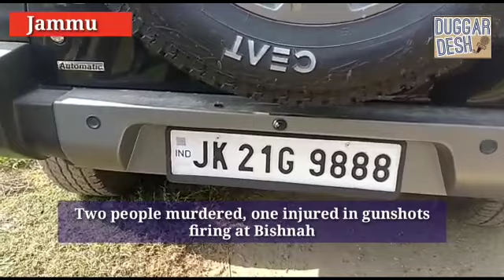Two people murdered, one injured in gunshots firing at Bishnah